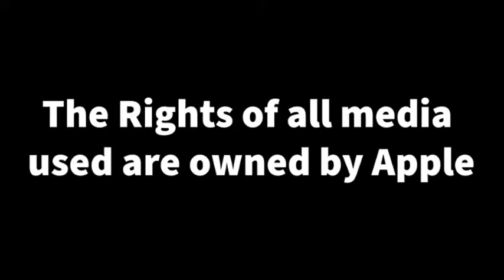Farm to Table Video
A short video I made using stock footage from an American Farming Documentary. Edited in Premiere Pro